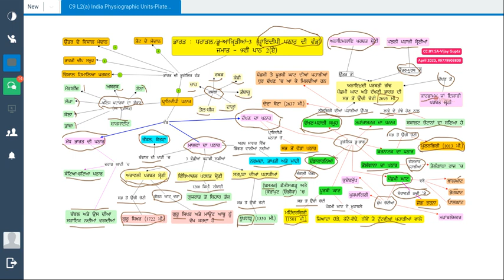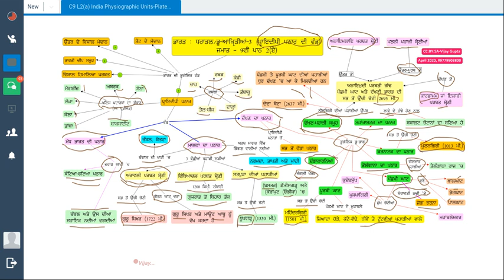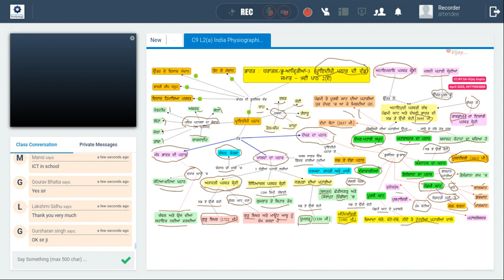C9 SST ਭਾਰਤ : ਧਰਾਤਲ/ਭੂ-ਆਕ੍ਰਿਤੀਆਂ (ਪ੍ਰਾਇਦੀਪੀ ਪਠਾਰ ਦੀ ਵੰਡ)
ਨੌਵੀਂ ਜਮਾਤ ਦੇ ਵਿਦਿਆਰਥੀਆਂ ਲਈ